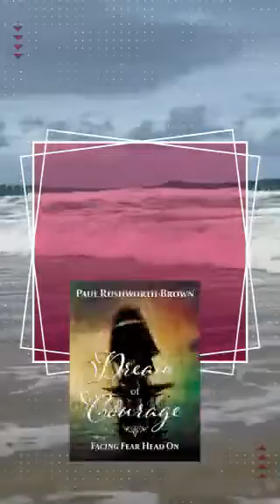Dream of Courage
Rushworth-Brown expresses immense gratitude for the unwavering support of his readers, whose encouragement fuels their passion for writing. It is their sincerest hope that "Dream of Courage" will resonate with readers, transporting them to worlds both familiar and fantastical, and leaving them with a renewed sense of wonder.
In conclusion, "Dream of Courage" is not just a novel; it is a journey through history, a testament to the power of storytelling, and an invitation to embark on an unforgettable adventure.